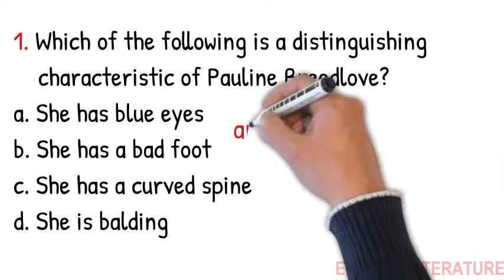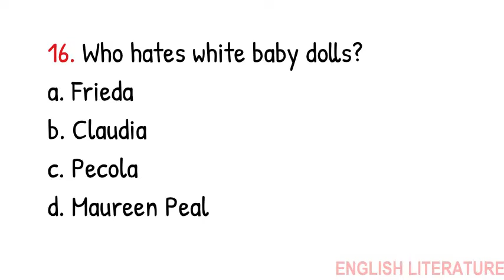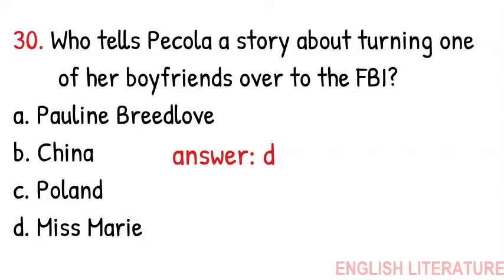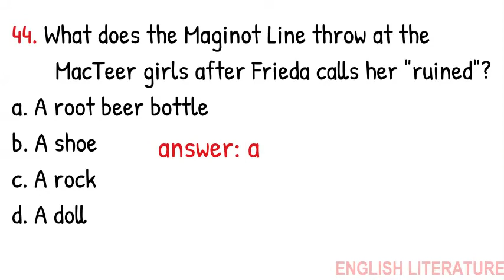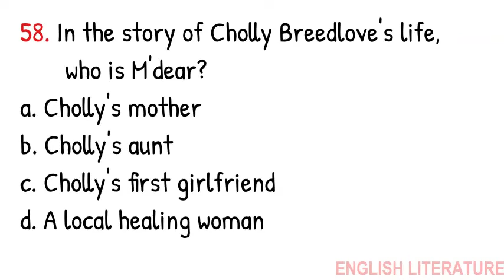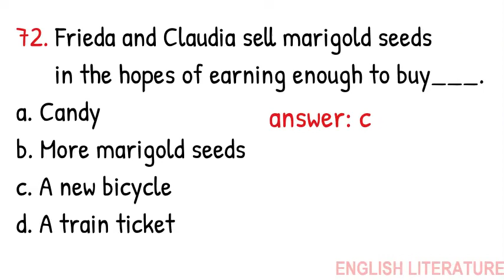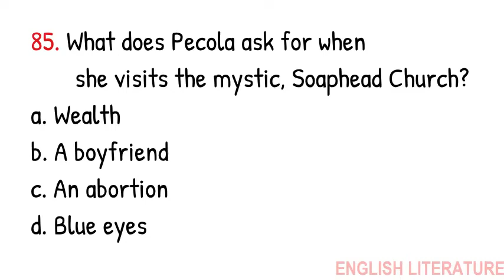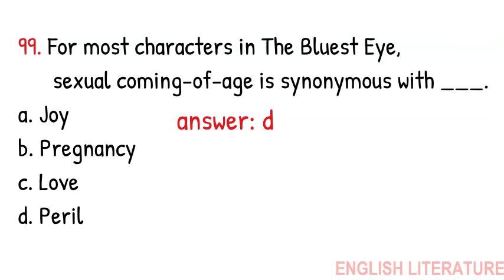Quiz | MCQS on The Bluest Eye by Toni Morrison